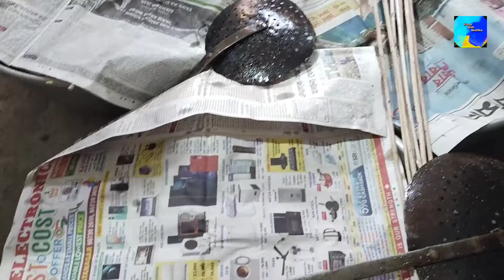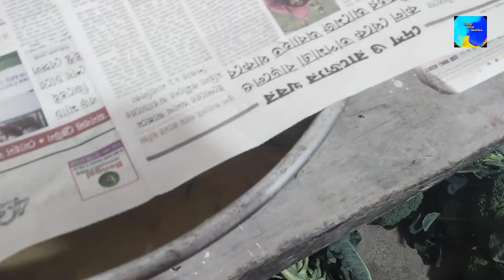অবশেষে অনেক দিনের কষ্টের পর আজ স্বপ্ন পূরণ হল//গৃহ 🏡 প্রবেশ//Bengali Vlog//